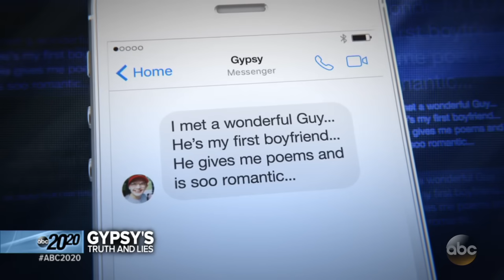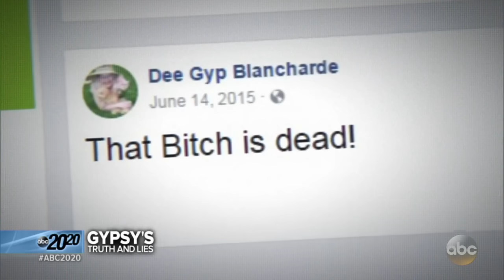Gypsy Rose Part 2: Woman allegedly suffering from multiple illnesses arrested for mom's murder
Gypsy’s Truth and Lies

After discovering Dee Dee Blanchard stabbed to death, authorities located Gypsy Blanchard at the home of her then-boyfriend Nick Godejohn.